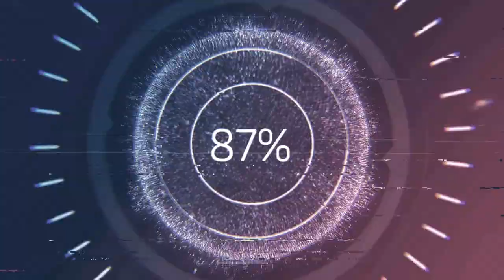Top 10 Super Bikes In The World 2019 | 世界のスーパーバイクトップ 10 2019年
コメント、評価、共有もしてくださいね。　ありがとうございます。

Hello and WELCOME to N TV.
N TV brings you educational and informative original content every week! where we show you lots of awesome and interesting things! If it's cool, fascinating or something that will blow your mind, you'll see it here and also
If you like top 10 lists and want to see best of the best, then you'll catch it here.

こんにちは、N TV へようこそ。
N TV は毎週あなたに教育的で有益なオリジナルコンテンツをもたらします！ここで私たちはあなたに素晴らしく面白いことをたくさん見せます！それがクールで、魅力的で、あるいはあなたの心を打つ何かであるならば、あなたはここでそれをまた見るでしょう
あなたがトップ10のリストが好きで、最高のものの中で最高のものを見たいならば、あなたはそれをここでつかまえるでしょう。

Tags -